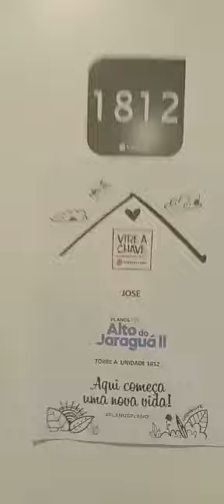APARTAMENTO ALTO DO JARAGUA ULTIMAS UNIDADES A VENDA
APARTAMENTOS DE 2 DORMITORIOS;

pode juntar renda
pode usar FGTS
Tem subsidio do governo
Dependendo do seu perfil com 200,00 de entrada voce ja compra.

"Vai continuar pagando aluguel?

🏠🏢🏘️ Procurando pelo imóvel dos seus sonhos? A Walmir Barreto Imóveis tem tudo o que você precisa! Nós oferecemos uma ampla variedade de opções, desde imóveis na planta até lançamentos e imóveis prontos para morar.

Com anos de experiência no mercado imobiliário, a Walmir Barreto Imóveis é uma empresa confiável e comprometida em encontrar a melhor opção para você e sua família. Nós trabalhamos com uma equipe de profissionais qualificados que estão sempre prontos para ajudá-lo a encontrar o imóvel perfeito.

Não importa se você está procurando um apartamento, uma casa ou um espaço comercial, a Walmir Barreto Imóveis tem as melhores opções. Nós estamos sempre atualizados com as novidades do mercado e oferecemos um atendimento personalizado para cada cliente.

Não perca mais tempo procurando pelo imóvel dos seus sonhos. Entre em contato conosco hoje mesmo e deixe a Walmir Barreto Imóveis ajudá-lo a encontrar o lugar perfeito para você! 🏡🏠🏢